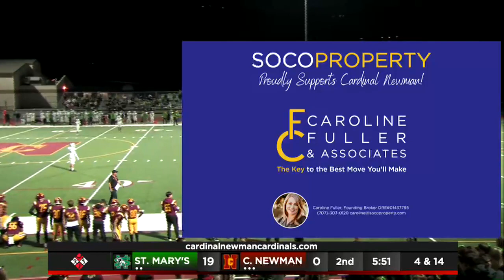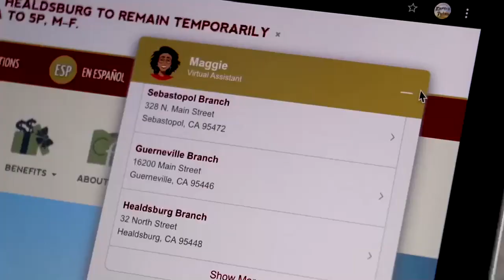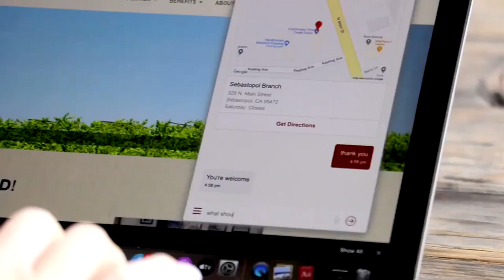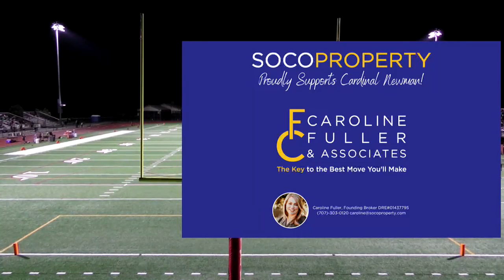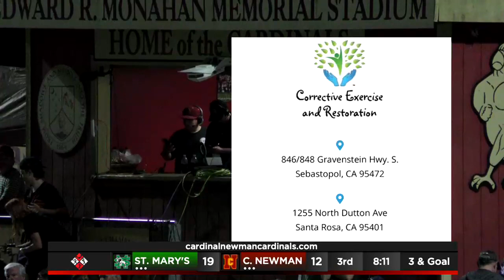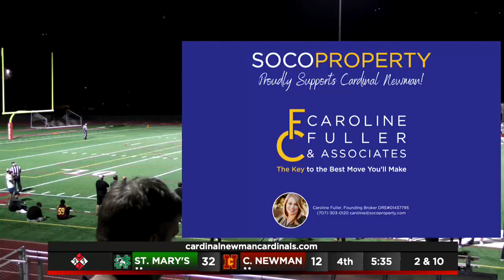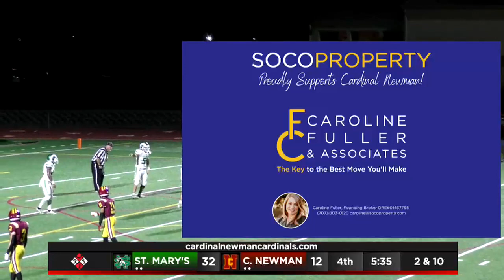HS Football: St. Mary's (Stockton) @ Cardinal Newman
Dave Cox and Michael Baribault call the HS football game of the week!